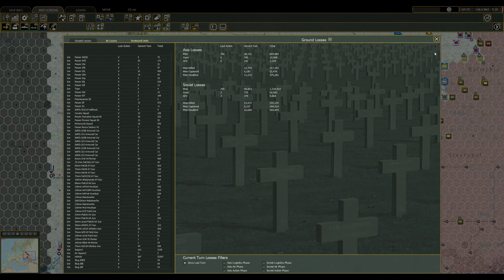War in the East 2 - Steel Inferno DLC - part 6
I make a final push for victory locations in the south.